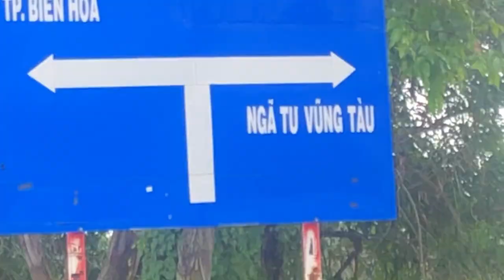Cặp đôi KURTZMAN K650 và Artesia PE88 về với 2 cô chú YÊU ÂM NHẠC Ở BIÊN HÒA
Piano điện Kurtzman K650 có màn hình hiển thị OLED Dot-Matrix với màu xanh dịu nhẹ rất dễ sử dụng và thao tác. Màn hình này giúp bạn tùy chỉnh các chức năng có trên sản phẩm. Khi sử dụng, các thông số được thể hiện một cách cụ thể và rõ ràng giúp người chơi dễ dàng tiếp cận, ngay cả trẻ em cũng sử dụng được sau vài lần thao tác.

Artesia PE-88 có hơn 130 âm thanh và âm sắc được tích hợp để đảm bảo rằng bạn sẽ không có nhiều lựa chọn khi tạo! Chọn từ các âm thanh khác nhau, từ đại dương cầm âm thanh nổi cổ điển đến các loại organ, synths và string.